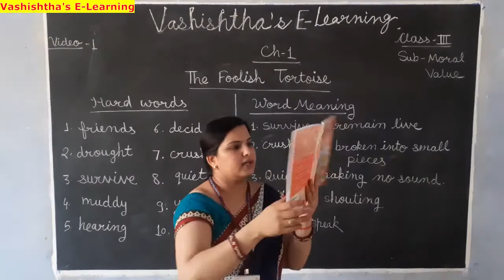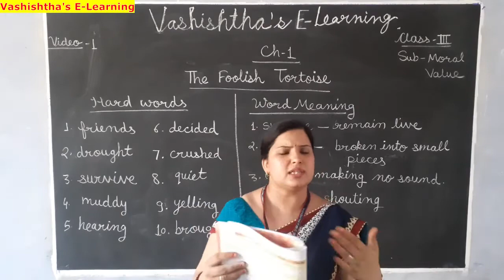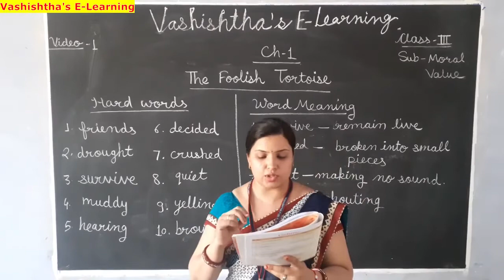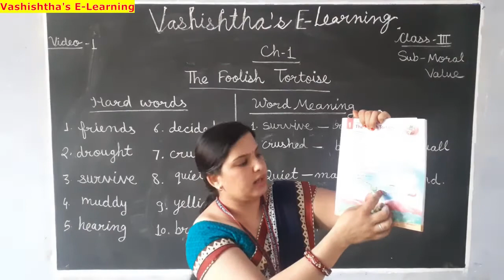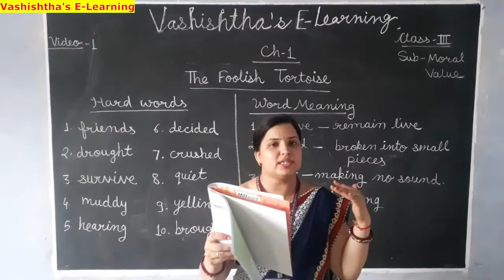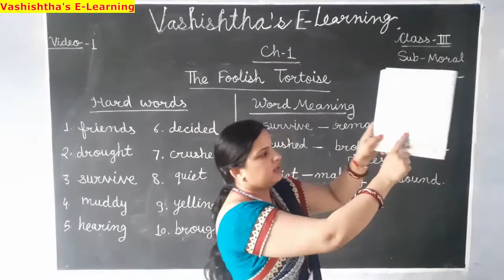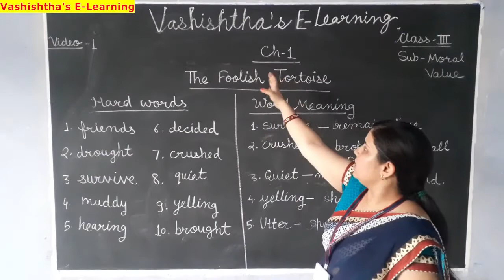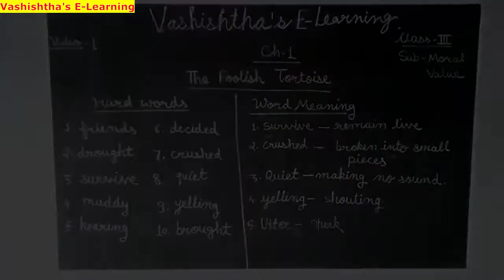Class- 3rd, Moral Values, Title- Foolish Tortoise, Chapter- 1, (Video No.-1)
Prepared by-
VASHISHTHA PUBLIC SR. SEC. SCHOOL
101 GOVIND NAGAR WEST AMER ROAD JAIPUR